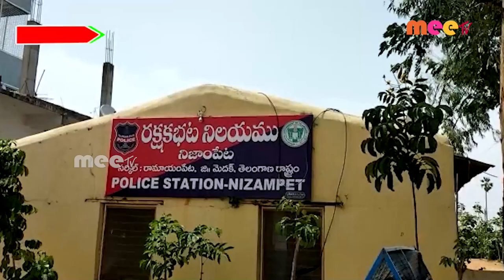స్థానిక పోలీస్ స్టేషన్ సందర్శించిన డిఎస్పి